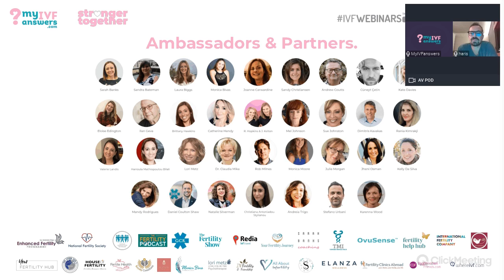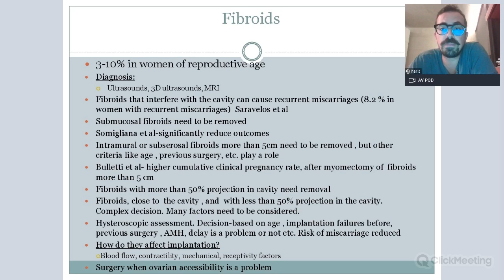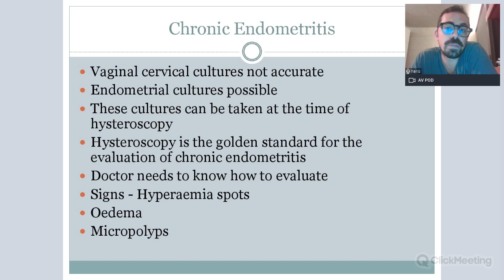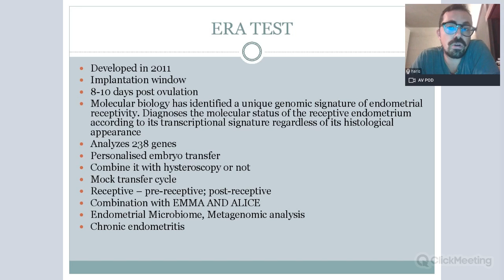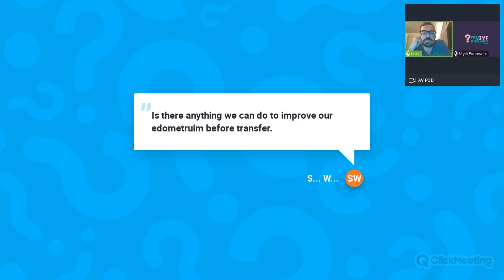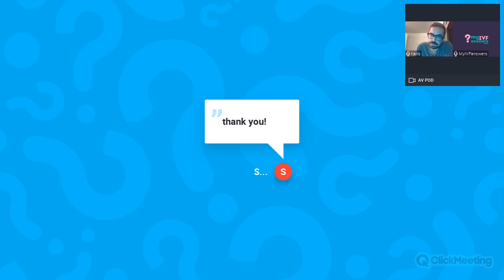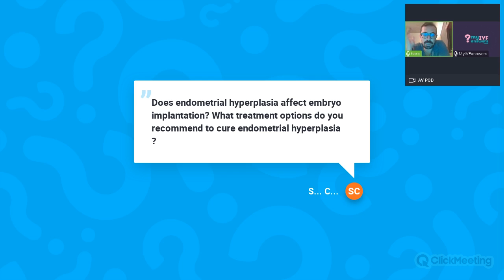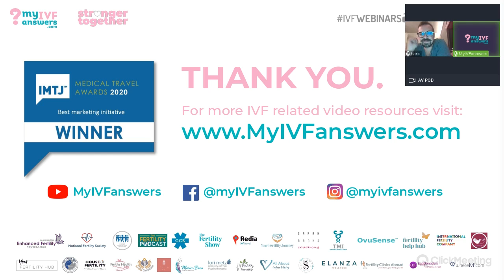The Endometrial factor and recurrent failures in IVF: diagnosis and treatment options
In this webinar, Dr. Harry Karpouzis, MD, Founder & Scientific Director at IVF Pelargos Fertility Group, Athens, Greece has discussed endometrial factors that cause recurrent failed IVF attempts. Dr. Karpouzis has also, provided how to diagnose it and what are the treatment options.